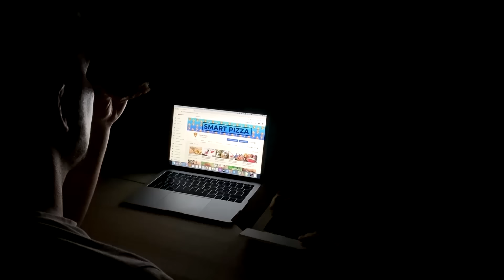Эта Свинья Побила Все Рекорды! Гигантские Животные на Фермах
Гигантская свинья с весом около тонны, 6-метровый необычный жираф или удивительный ослик-великан, который вымахал до роста человека — услышав о таких несвойственных для этих животных габаритах, неволей начинаешь верить в чудеса. Но это всё реально! В этом выпуске вы увидите невероятно гигантских животных на фермах, которые побили все рекорды. В этом увлекательном и захватывающем выпуске все самые лучшие, невероятные, удивительные, интересные и познавательные в мире факты о гигантских животных на фермах, о которых вы не знали. От рекордной свиньи из Тайваня до величественного быка, огромного ослика и овец, весящих 180 кг. С вами Smart Pizza, и в этом интересном, познавательном и увлекательном топ выпуске вы увидите гигантских животных на фермах.